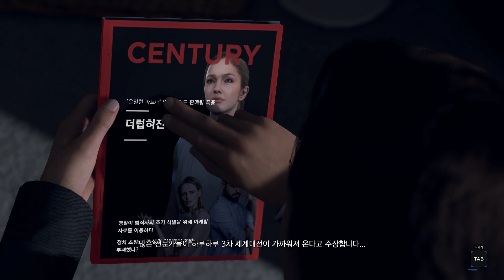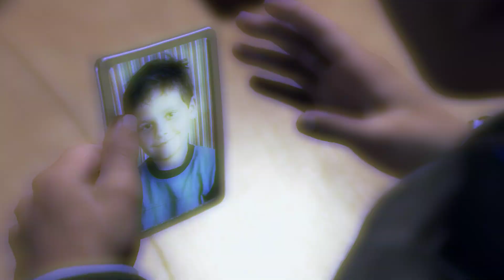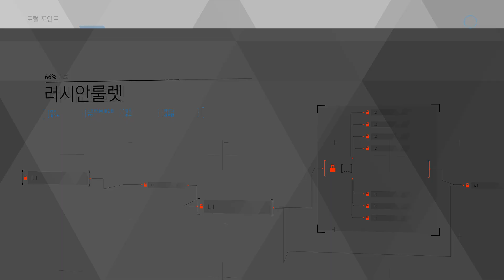Detroit : Become Human | Russian Rulette | Gameplay #17